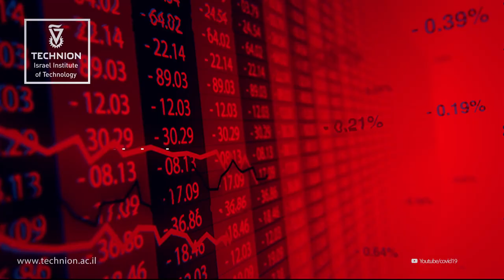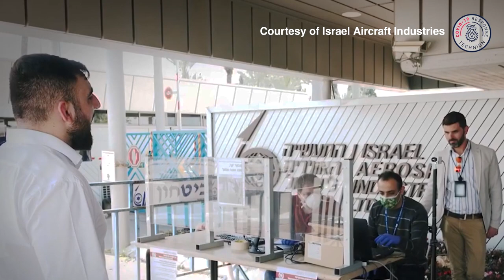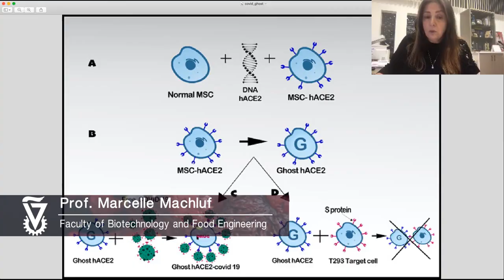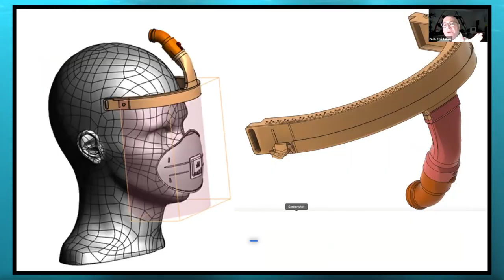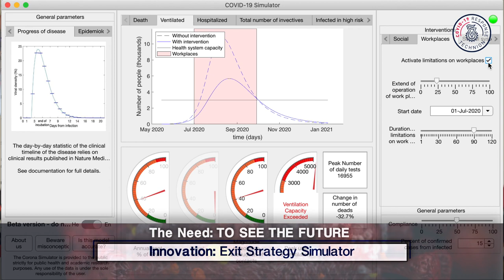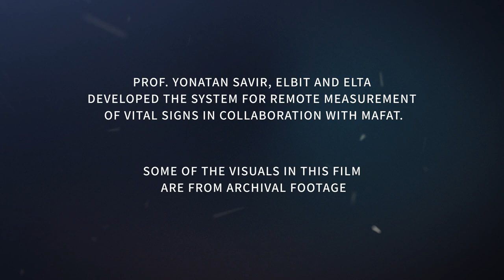Covid-19 Coronavirus Research at Technion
Technion-Israel Institute of Technology has 50 labs from a number of faculties working on different solutions to fight the global Covid-19 pandemic.